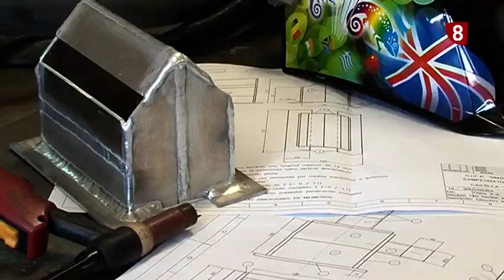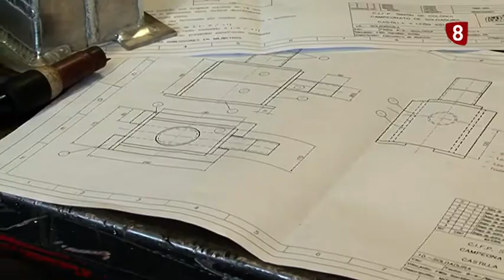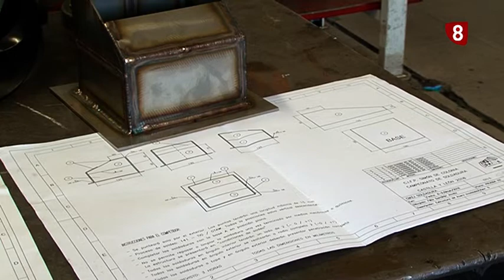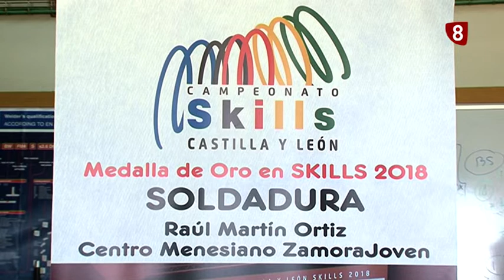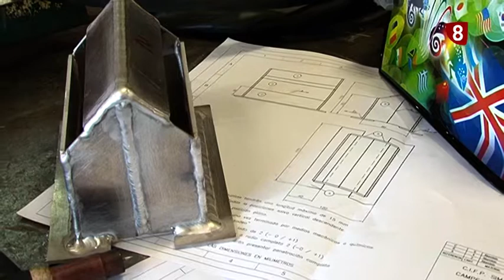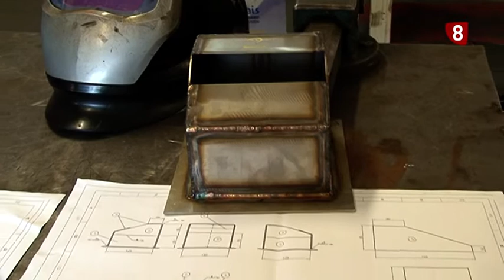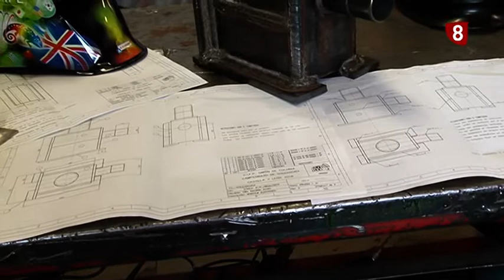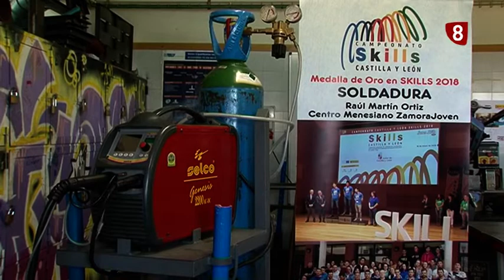Medalla de Oro en Skills 2018 Soldadura